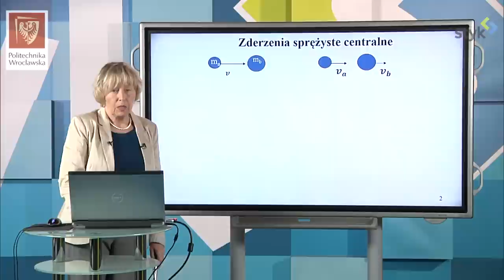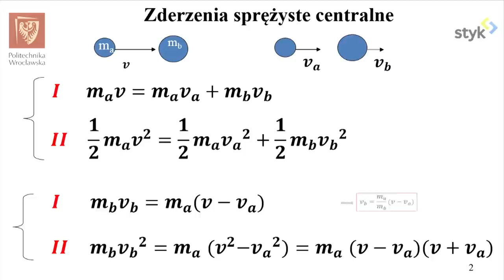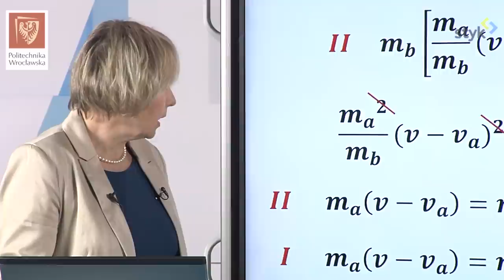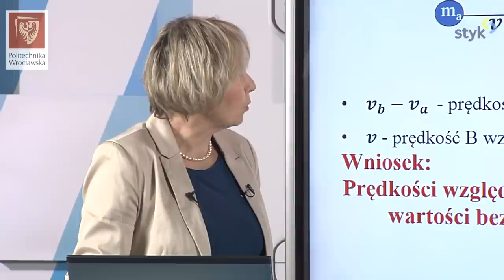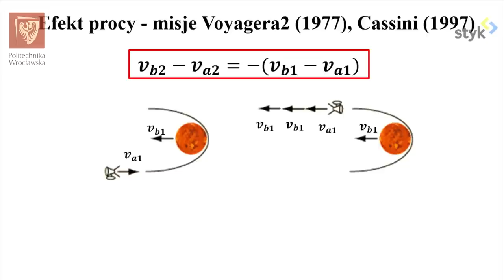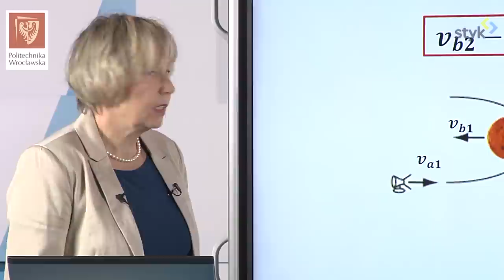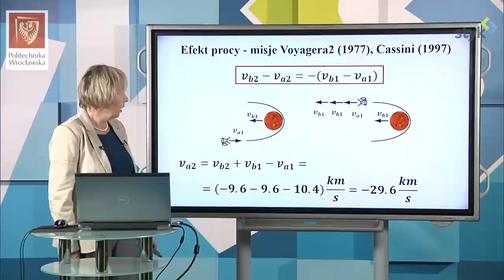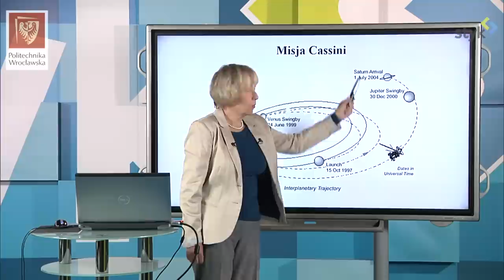Fizyka I odc. 34 - Zderzenia centralne